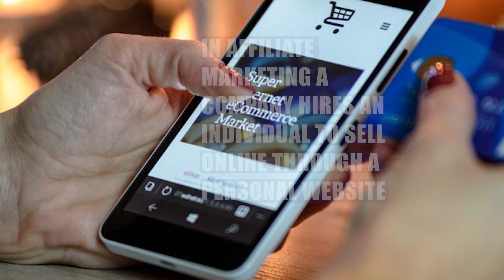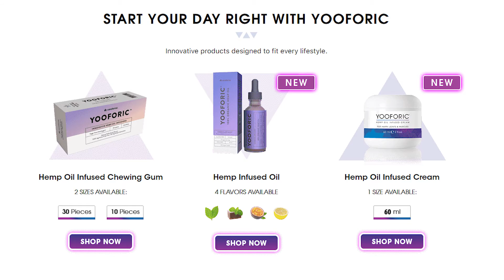Affiliate Marketing: A Cog in CanaFarma’s Marketing Machine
CanaFarma Hemp Products Corp. is an upcoming full-service nutraceuticals company based out of New York that has grown tremendously in the last year. They operate in the hemp industry, offering a full range of hemp-infused products and services to the consumer wellness market. According to their website, these products and services include growing top-quality hemp, providing hemp-processing services, and offering hemp-based products to consumers utilizing a well-established direct-to-consumer marketing approach and also reach out to their clients through affiliate marketing. These strategies have been the backbone of CanaFarma’s success.

Today, the internet has created a myriad of opportunities for people as a work opportunity, expanding their personal reach and their companies. One of the ways for people to utilize the internet and make money online is through affiliate partnerships. Affiliate marketing is when a company hires an individual to sell their products online by incentivizing them with a certain percentage of the sales. The company gives the individual a personalized website link which they share with consumers. When the consumer purchases a product through the link shared with them, the company is notified and can see which salesman’s link was used, thus enabling them to calculate and pay the individual’s commission for the sale.

CanaFarma’s 6-Step Process for Affiliate Marketing:

1. Affiliates are part of an Affiliate Network where merchants can form agreements with them to send the affiliates’ traffic sources to the merchants’ websites for a fee.

2. Affiliates use an affiliate link whenever they advertise the merchant or merchant’s product in their ads via websites, blogs, social media posts, email lists, and more!

3. Potential consumers click through these ads and pick up a tracking code along the way. This tracking code or “Affiliate ID” stays with the potential consumer through the buying process.

4. When the merchant finds a cookie belonging to a participating affiliate, a credit for a pre-defined sale commission is logged according to their agreement.

5. The merchant makes reports available to the the affiliate showing the traffic and sales generated from the affiliate’s link.

6. The merchant issues periodic pre-defined commission payments to the affiliate for the sales received.